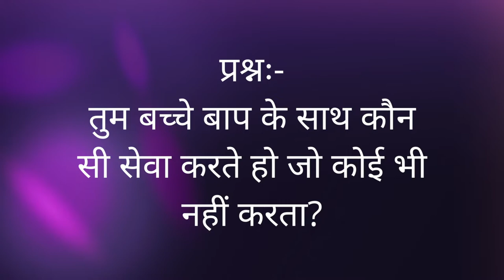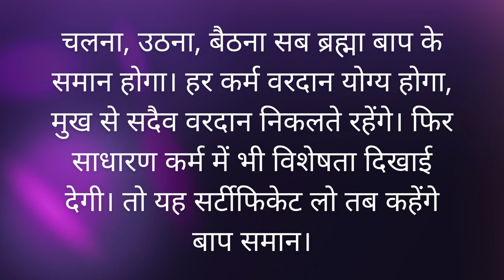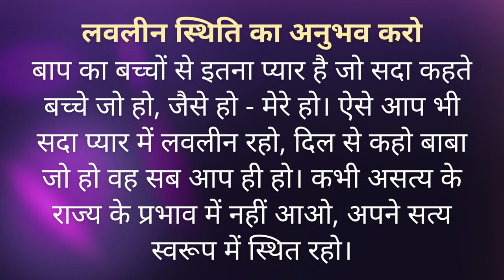13 Jan 2022 मुरली ❤️❤️ 📖Text & 🎤Audio 🌹🌹🌹 Brahma Kumaris Lajpat Nagar-3 New Delhi